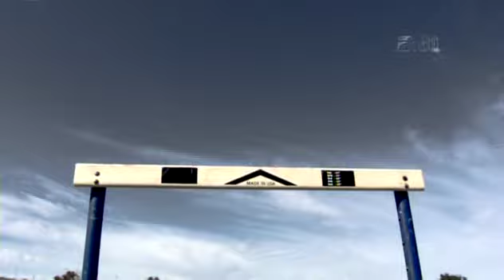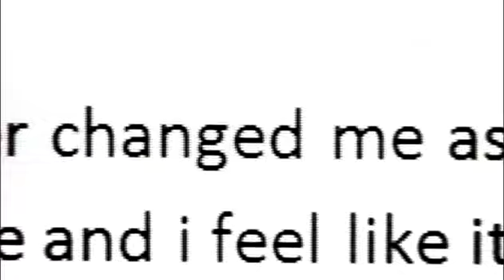ESPN E:60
This is my feature on ESPN E:60 with Lisa salters! It's a tale of tragedy, triumph, and overcoming all obstacles. Check it out. comment... and share!